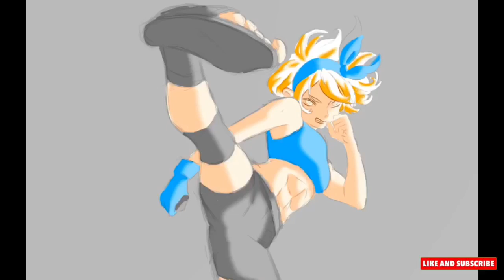Drawing THE FIGHTER